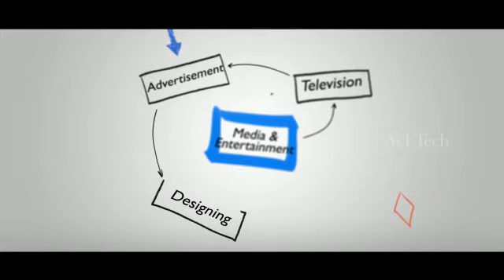Admission Open for B.Sc Visual Communications and B.Sc Multimedia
School of Media Technology & communication offers B.Sc Visual Communication and B.Sc Multimedia. The programs are designed to prepare students for the media industry and train them to critically analyze the ways in which the media reflects, represents, and influences society.